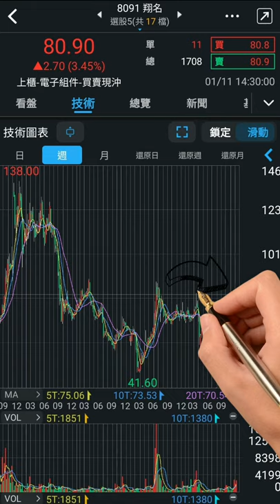2022.01.11|飆股推薦|翔名|合正|台股韭菜王#翔名#合正#0050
我發覺我得了股癌，每天都期待開盤日，到六日就變得很空虛。
比特幣交易跟股票相似，每天24時都能交易買賣，線圖也跟股票市場一樣適用。
大資金可以玩股票
小資金可以玩玩比特幣。更充實。
幣安為世界最大虛擬貨幣交易平台
幣安20%返傭，持BNB累計減40%手續費
1101  台泥＊  2474  可成＊  1440  南紡＃  2345  智邦＃  2809  京城銀＃  6414  樺漢＃
1102  亞泥＊  2801  彰銀＊  1477  聚陽＃  2347  聯強＃  2812  台中銀＃  6415  矽力-KY＃
1216  統一＊  2880  華南金＊  1504  東元＃  2352  佳世達＃  2823  中壽＃  6452  康友-KY＃
1301  台塑＊  2881  富邦金＊  1536  和大＃  2353  宏碁＃  2834  臺企銀＃  6456  GIS-KY＃
1303  南亞＊  2882  國泰金＊  1589  永冠-KY＃  2355  敬鵬＃  2845  遠東銀＃  8150  南茂＃
1326  台化＊  2883  開發金＊  1590  亞德客-KY＃  2356  英業達＃  2849  安泰銀＃  8454  富邦媒＃
1402  遠東新＊  2884  玉山金＊  1605  華新＃  2360  致茂＃  2867  三商壽＃  8464  億豐＃
1476  儒鴻＊  2885  元大金＊  1704  榮化＃  2362  藍天＃  2888  新光金＃  9907  統一實＃
2002  中鋼＊  2886  兆豐金＊  1707  葡萄王＃  2376  技嘉＃  2903  遠百＃  9910  豐泰＃
2105  正新＊  2887  台新金＊  1717  長興＃  2377  微星＃  2915  潤泰全＃  9914  美利達＃
2207  和泰車＊  2890  永豐金＊  1722  台肥＃  2379  瑞昱＃  3034  聯詠＃  9917  中保＃
2301  光寶科＊  2891  中信金＊  1723  中碳＃  2383  台光電＃  3037  欣興＃  9921  巨大＃
2303  聯電＊  2892  第一金＊  1789  神隆＃  2385  群光＃  3044  健鼎＃  9933  中鼎＃
2308  台達電＊  2912  統一超＊  1802  台玻＃  2392  正崴＃  3189  景碩＃  9938  百和＃
2311  日月光＊  3008  大立光＊  2015  豐興＃  2448  晶電＃  3231  緯創＃  9945  潤泰新＃
2317  鴻海＊  3045  台灣大＊  2049  上銀＃  2449  京元電子＃  3673  TPK-KY＃  R5264  ＃
2324  仁寶＊  3474  華亞科＊  2059  川湖＃  2451  創見＃  3682  亞太電＃
2325  矽品＊  3481  群創＊  2101  南港＃  2498  宏達電＃  3702  大聯大＃
2330  台積電＊  4904  遠傳＊  2103  台橡＃  2501  國建＃  4958  臻鼎-KY＃
2354  鴻準＊  4938  和碩＊  2106  建大＃  2542  興富發＃  5264  鎧勝-KY＃
2357  華碩＊  5880  合庫金＊  2201  裕隆＃  2603  長榮＃  5522  遠雄＃
2382  廣達＊  6505  台塑化＊  2204  中華＃  2609  陽明＃  5871  中租-KY＃
2395  研華＊  9904  寶成＊  2206  三陽工業＃  2610  華航＃  6176  瑞儀＃
2408  南亞科＊  1227  佳格＃  2231  為升＃  2615  萬海＃  6239  力成＃
2409  友達＊  1262  綠悅-KY＃  2313  華通＃  2618  長榮航＃  6269  台郡＃
2412  中華電＊  1319  東陽＃  2327  國巨＃  2707  晶華＃  6285  啟碁＃